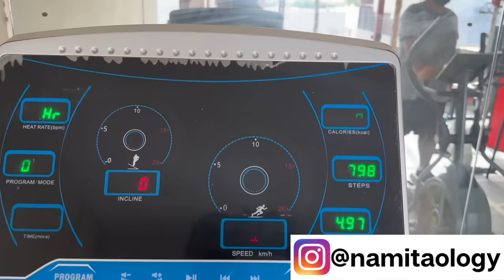Hilarious Prank on Our Rottweiler Lady Ollie: Humne Lady Ollie Ko Ghar Se Nikaalne Ki Di Dhamki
Get ready for laughter and heartwarming moments in this must-watch YouTube video! Join us as we play a playful prank on our adorable female Rottweiler, Lady Ollie. Watch as we pretend to tell her that we're giving her away and won't keep her with us anymore – her reaction is absolutely priceless! Our furry friend's expressions and emotions will melt your heart and make you giggle. Discover the strong bond we share with our pets and how they quickly become cherished members of the family. Don't miss out on this unforgettable experience that reminds us of the love and joy our pets bring to our lives.